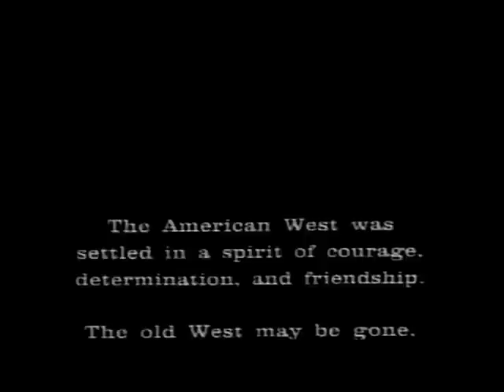8 Segundos (1994) Dublagem BKS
Oito segundos. Exatamente o tempo que os caubóis de rodeio precisam aguentar montados em um touro se quiserem conseguir uma nota dos juízes. Pode parecer um período curto. Mas, para eles, é como se fosse uma eternidade. O mesmo pode ser dito da história real da meteórica carreira de Lane Frost, um dos mais famosos e premiados peões de boiadeiro dos Estados Unidos e que morreu em 1989, aos 23 anos, no auge de sua atividade. Ao lado do lendário Tuff Hedeman, que é ao mesmo tempo seu mentor e principal rival, ele encantou plateias de todo o país com seu talento e carisma.

Obs: Apenas entre em contato para trocas, por favor sem ficar pedindo links pois será removido e Banido do meu canal para sempre...